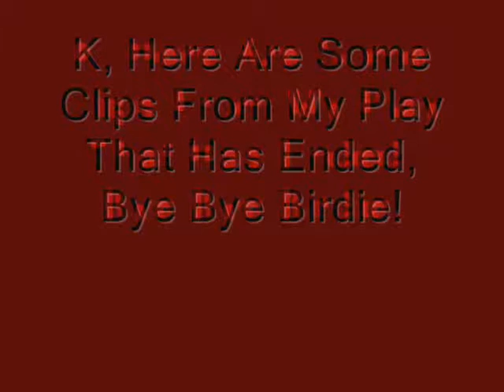Bye Bye Birdie!!!! Part 2 :D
Okay, so, remember when I said that I wish you guys could come see the play? Well, here are some clips from it from tonight, October 21, Sunday 2012. :) And so the play is set in the 1960's and is about this rock star, Conrad Birdie, who is like Elvis Presley, is going out to the army and Albert, who helps and writes Conrad's songs, and Rosie, Albert's longtime secretary that he's actually in love with, together thanks to Rosie, come up with the idea of putting Conrad on TV kissing one of his biggest fans goodbye right before he goes into the army for two years. And the song is called One Last Kiss. Then when they pick out the fan for him to kiss, Kim MacAffee, they come to her town to do the show. As she is already together with Hugo, Kim wants to be a woman and goes crazy for Conrad and craves to live the good life! And the WHOLE town gets excited and put under Conrad Birdie's spell. ;) I play one of those fans of his. lol